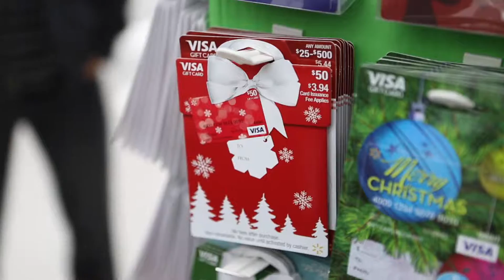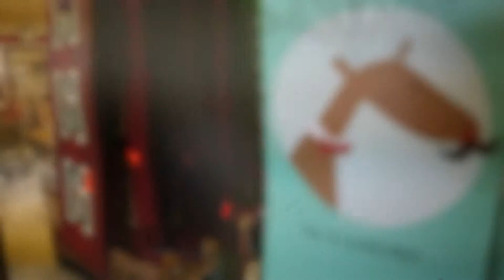Christmas Dollar Club Low